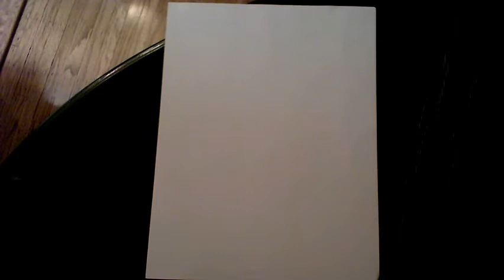Found object shadows